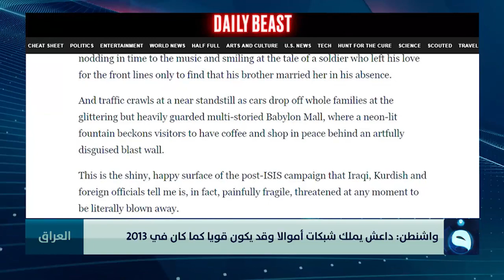تقرير أمريكي يكشف داعش يسيطر على قرى وبلدات أثناء الليل